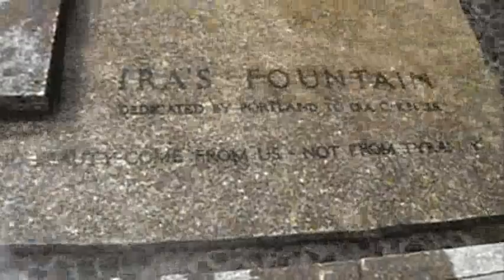East to West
Wedding video montage before the ceremony.  East to West signifies the idea of a girl from the Eastern country (Kazakhstan) meets a Boy from a Western country (Ukraine).  They meet at her place and go drive around Portland Metro area.